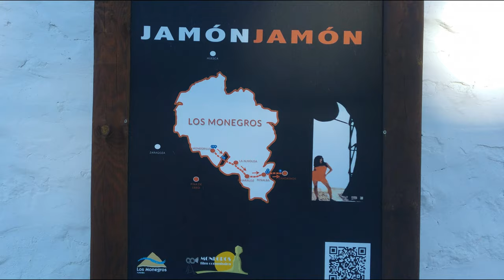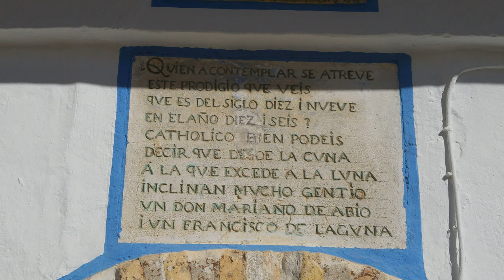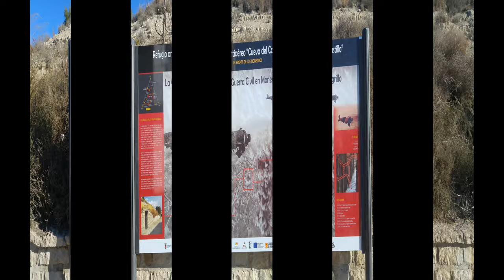Visita a Monegrillo y su refugio antiaereo.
Visitamos la población de Monegrillo en la comarca de los Monegros (Zaragoza) después de dar una vuelta por el pueblo acabamos en su recientemente rehabilitado refugio antiaéreo "Cueva del castillo" construido muy poco después de estallar la guerra civil española, de momento es visitable solo con cita previa, muy recomendable.
En este canal iré poniendo lugares interesantes de Aragón.

Este vídeo incluye música creada con Groovepad. Disponible en App Store,